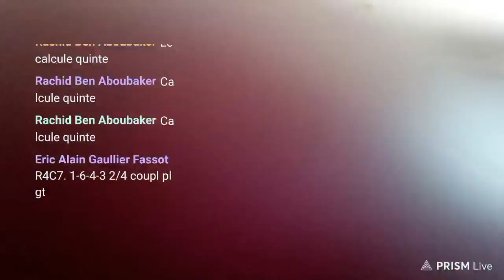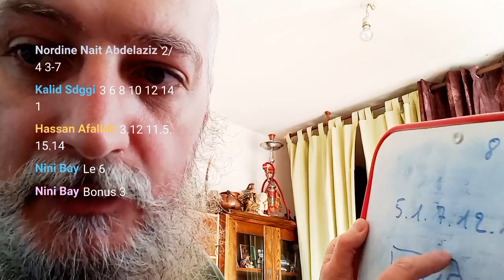PRONOS COURSES HYPPIQUES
PRONOS  DE COURSES HYPPIQUES